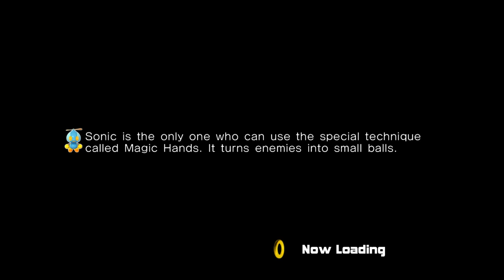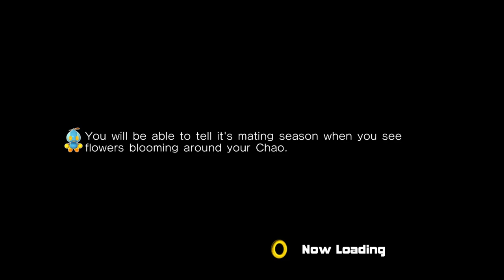Let's Play Sonic Adventure 2 - Heroes - Part 1: Escaping from the City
I begin Sonic Adventure 2: Battle on my PC, starting with the first three levels of the Heroes story.